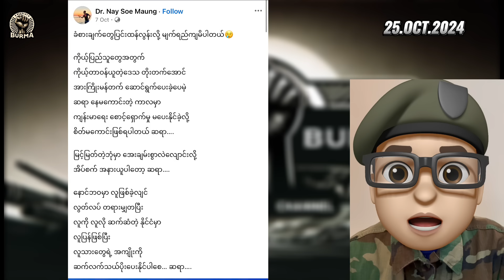အောက်တိုဘာလ ၂၅ ရက်နေ့ နေ့လည်ပိုင်းရရှိထားသောသတင်းများ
အောက်တိုဘာ ၂၅ ရက်

အာဏာရှင်ဟောင်း သန်းရွှေ၏ သားမက် သန်းရွှေ၏ မြေးဖြစ်သူ နေရွှေသွေးအောင်၏ ဖခင် ဒေါက်တာနေစိုးမောင်ကို အ ကြမ်း ဖက်စစ်ကောင်စီက နိုင်ငံတည်ငြိမ်အေးချမ်းရေး ပျက်ပြားစေရန် လူမှုကွန်ရက်တွင် လှုံ့ဆော်သည်ဟုဆိုကာ အကြမ်းဖက် စစ်ကောင်စီက ဖမ်းဆီးလိုက်ကြောင်း သတင်းရရှိပါသည်